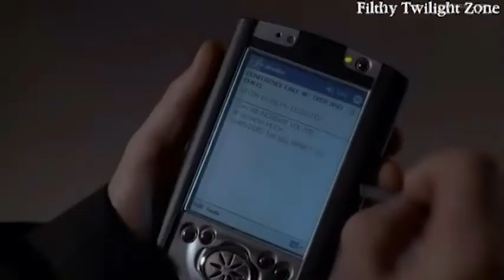Filthy Twilight Zone - Found And Lost (TZ2002 122)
A new bit on the podcast LIW The Twilight Zone Review is Filthy Twilight Zone. Where Phoenix West brings you the scenes as they were originally made before they were forced to clean up the show. The 1960's weren't too keen on swearing on TV so everything was cut for the censors. Now, you can watch the episodes as they were meant to be watched.

Here is the filthy version of: Found And Lost (TZ2002 122)

Turns out whores have filthy mouths. And this guy treats every woman like a whore.

LIWstudios.com